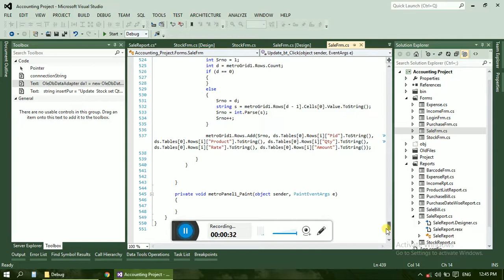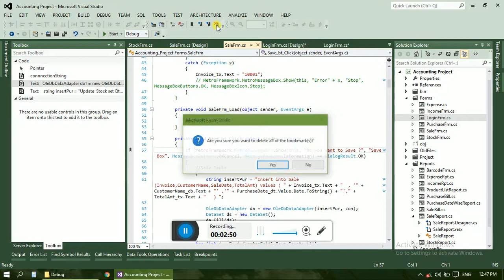Visual Studio Tips # 3 : Bookmark in Coding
In this tutorial we will create Bookmark for navigation purpose from
one form to another form quickly.